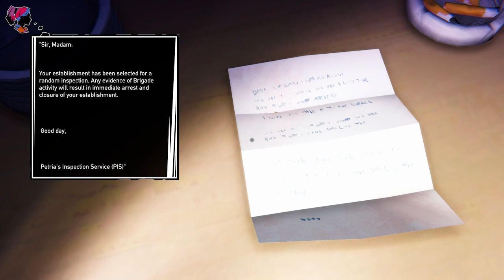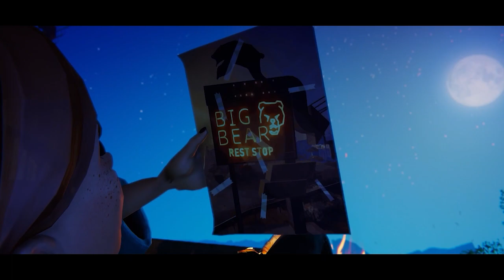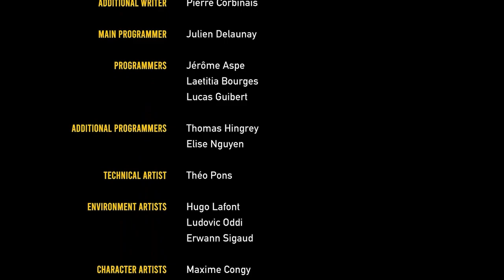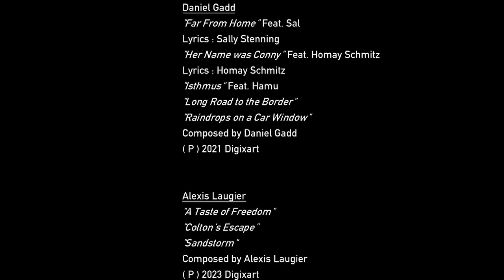Snitches Get Stiches - Road 96: Mile 0 (Finale)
Welcome to Road 96 Mile 0, the prequel to Road 96. Play Zoe and Kaito where it all started. Challenge your beliefs!